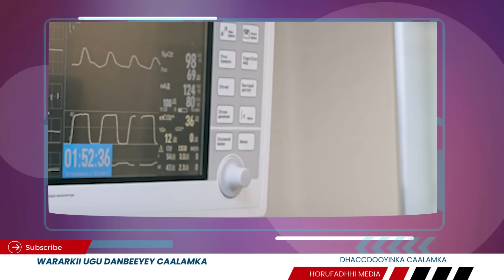Wararkii ugu Danbeeyey Dagaalka iiraan iyo israel oo Faransiisku Kuso Biray iyo israel oo Laga Qaxay